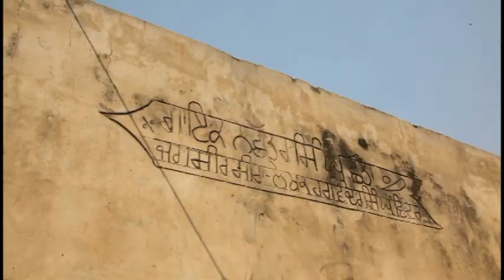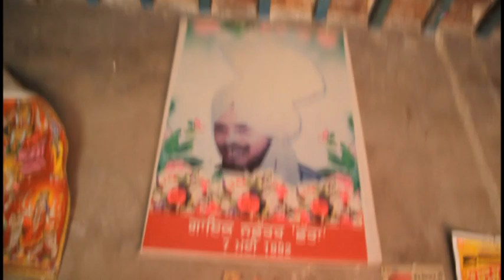ਗਾਇਕ ਨਛੱਤਰ ਛੱਤੇ ਦਾ ਉਦਾਸ ਹੈ ਘਰ Nachhatar Chhatta hitt singer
Nachhatar Chhatta hitt singer  teja talwandi  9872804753